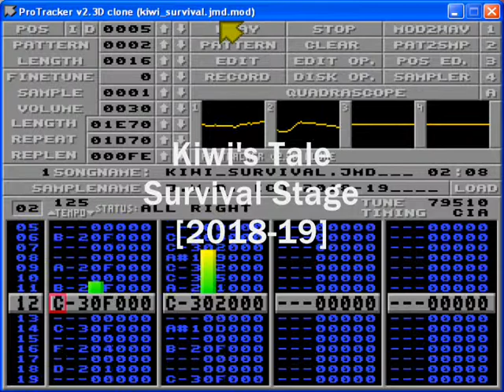Kiwi's Tale Soundtrack -Survival Stage Music [2018-2019]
Survival stage in-game music for the Amiga port of the indie game The Kiwi's Tale by Erik "Earok" Hogan

Credits:
PC Version: Erik "Earok" Hogan and Stephen Knightly
Amiga Code: Erik "Earok" Hogan

Amiga non-CD music:
Simone "JMD" Bernacchia

PC and CD32 version music:
Marshall Smith
Adrenalin Production Music

Original TNZ tunes:
Yasuko Yamada
Yasuhisa Watanabe

Music has been composed using Milkytracker in Protracker mode; the in-game music uses only two channel and keep the remaining two free for sound effects.